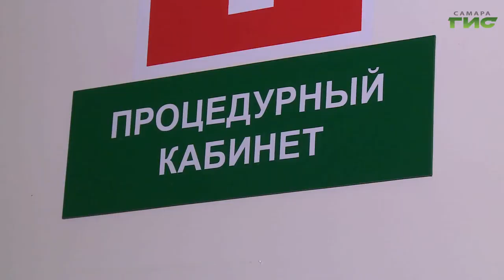Медсестра Татьяна Цымбал принимала самого первого пациента в регионе, у которого подтвердился COVID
Каждый новый день бьет рекорды предыдущего по количеству заболевших коронавирусной инфекцией. Медики отмечают более тяжелое течение болезни у поступающих пациентов. Какая сейчас ситуация в больницах расскажет Мария Левина.